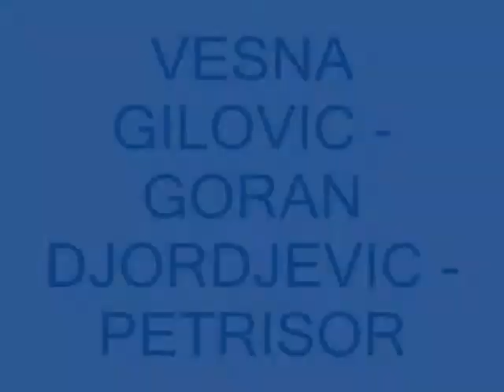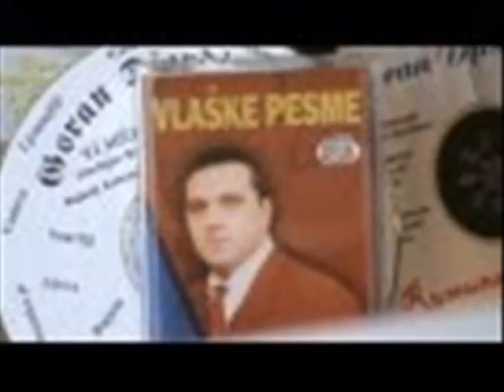VESNA GILOVIC - GORAN DJORDJEVIC - PETRISOR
WWWYOUTUBE.COM - Pripremio - DRAGAN GRZOBIC